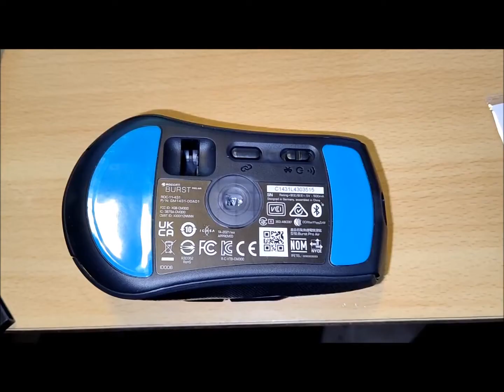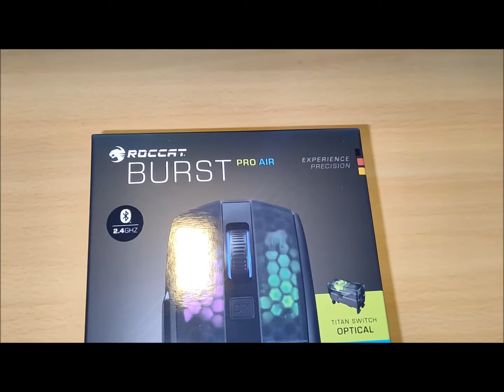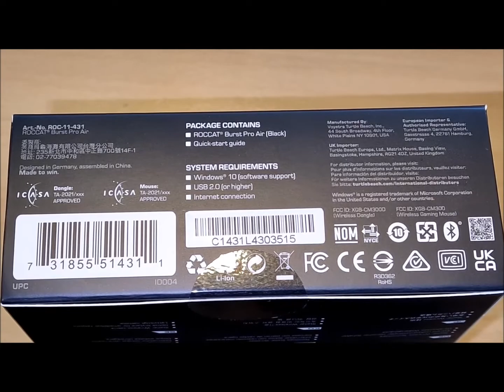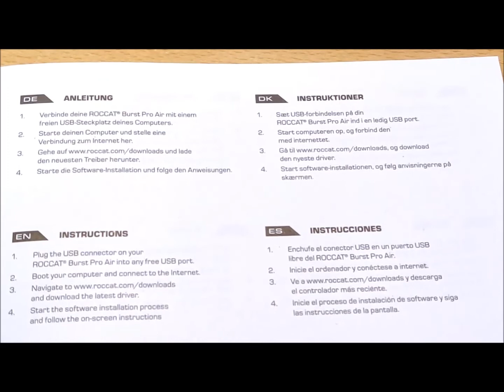ROCCAT Burst Pro Air *Button Sound Test/ Light Show* - Gadget Explained Extended Unboxing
ROCCAT's new Burst Pro Air gaming mouse features three connection modes, which lets you connect the mouse to a device via cable, 2.4Ghz wireless or Bluetooth 5.2 connection. Full Review